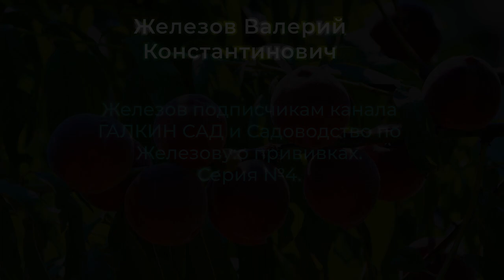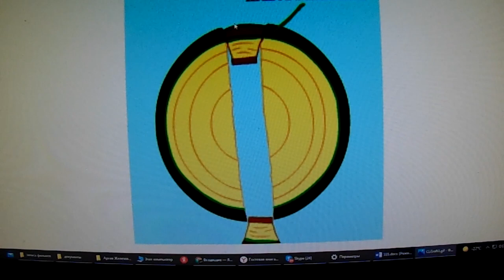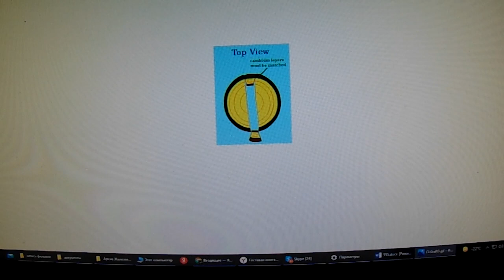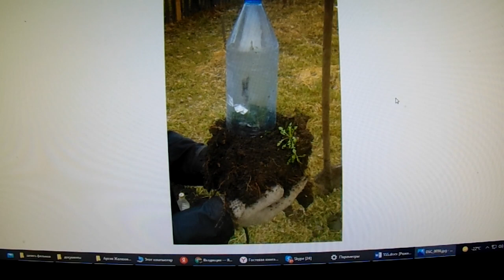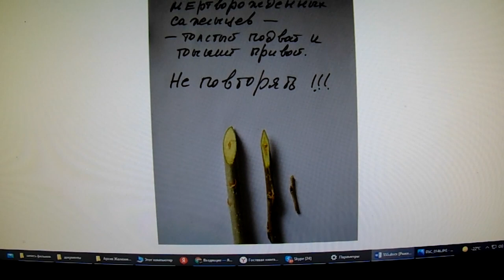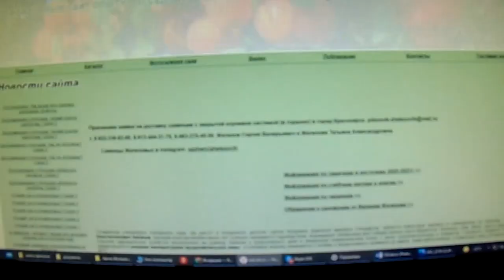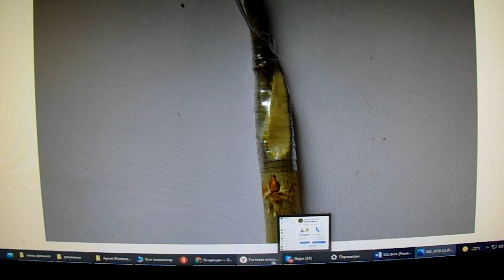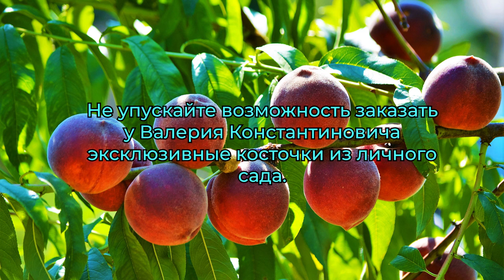Железов подписчикам канала ГАЛКИН САД и Садоводство по Железовуо прививках Серия 4